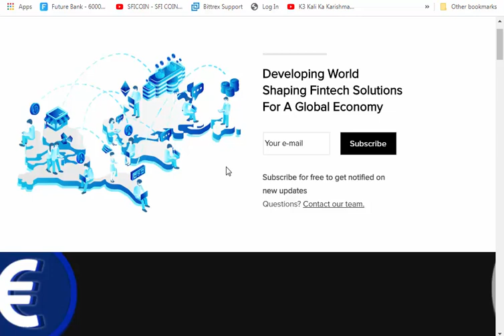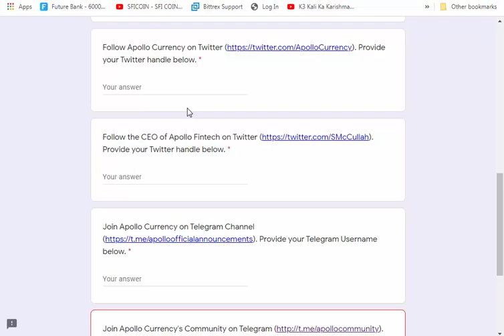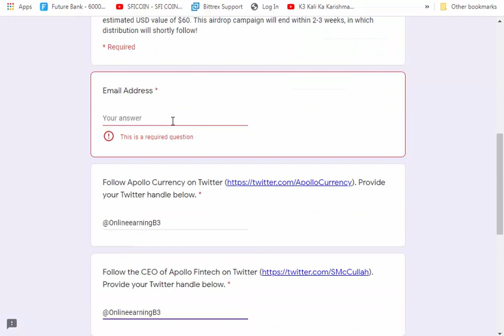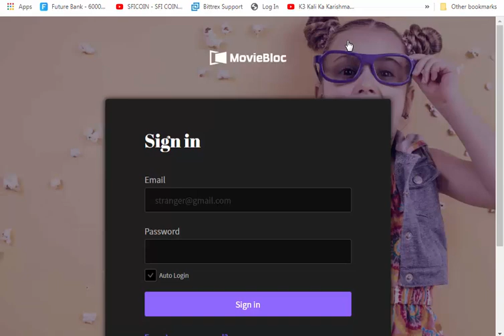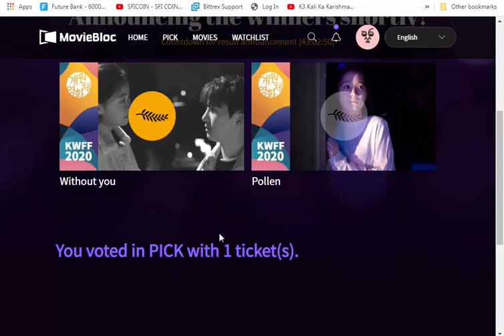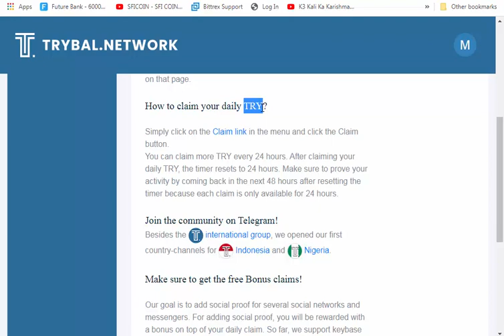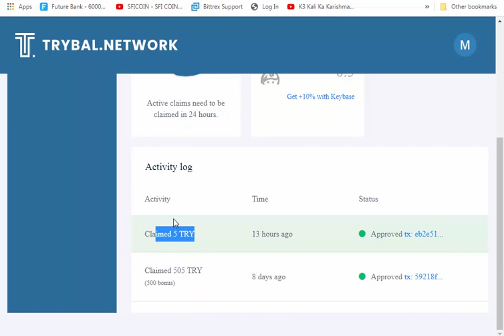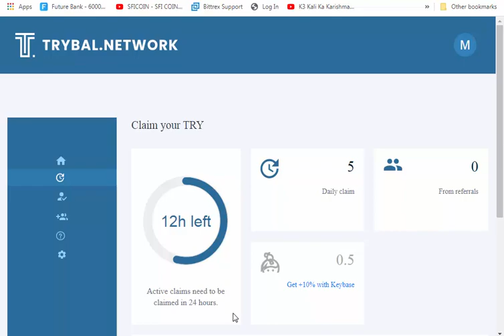5 Milion MBL Token Airdrop for Movie Battle. New APLFintech & TRY Free Airdrop|| Listed on Exchange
5 Milion MBL Token Airdrop for Movie Battle. New APLFintech & TRY Free Airdrop|| Listed on Exchange
1. APLFintech Airdrop
2. MBL Movie Battle
3. Trybal Network Airdrop

All The Airdrops are authentic.